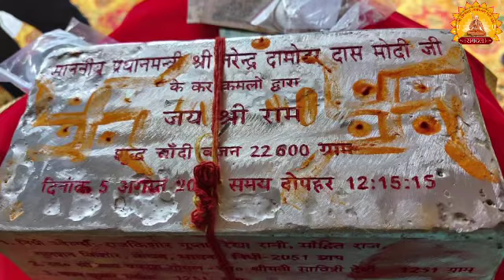RAMDAL AVADH ME AANAND